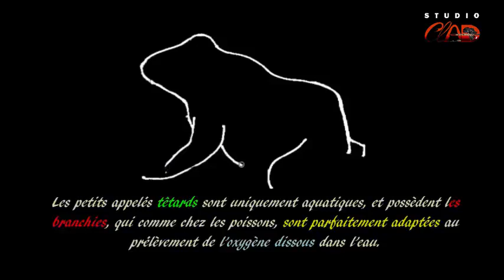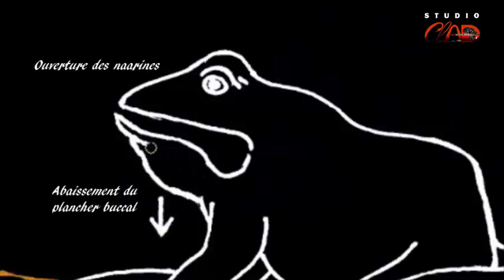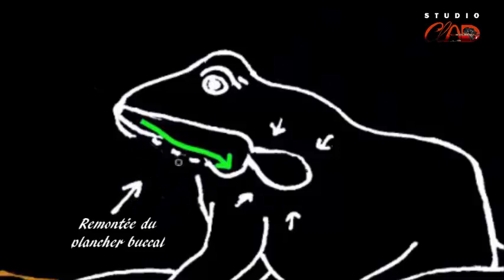Comment j'explique la ventilation pulmonaire: chez le crapaud